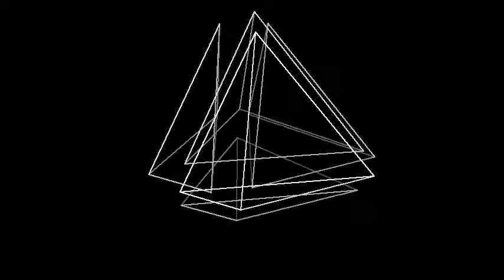Cells-5-monochrome. Rotation in four-dimensional space. 4D. Fourth dimension. Hyperspace.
Separate cells of the 5-cell (pentachoron).